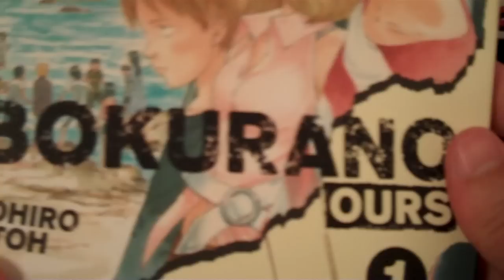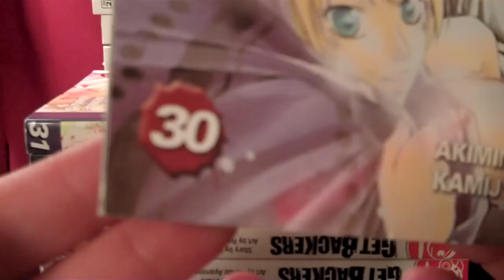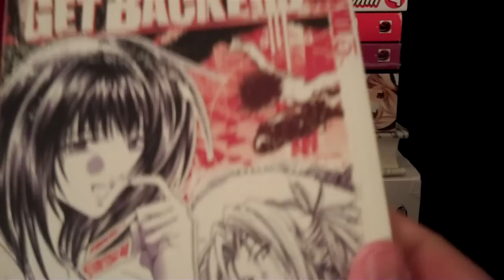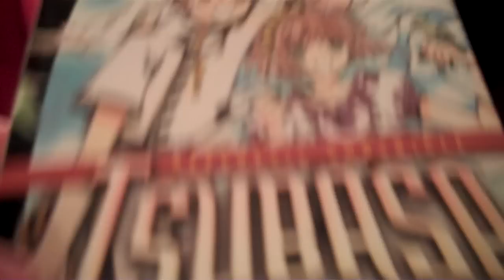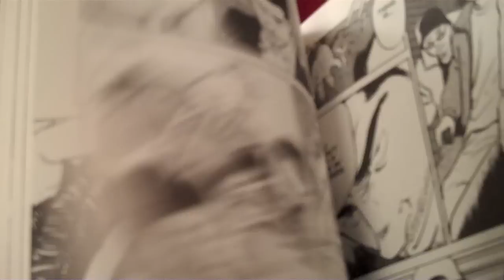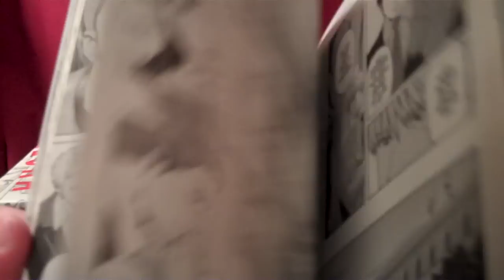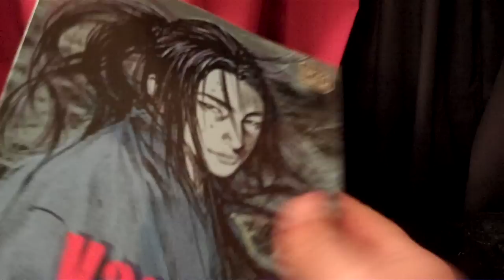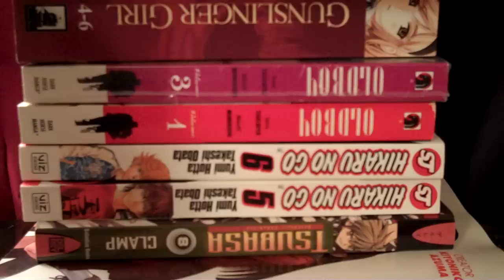Manga Update 3-17-12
This manga update includes, Old Boy, Gunslinger Girl, Ikigami, Get Backers, Samurai Deeper Kyo, Bokurano Ours, Chrono Crusade, Hikaro no Go, Tsubasa, The Book of Human Insects, Azumanga Daioh and, Vagabond.